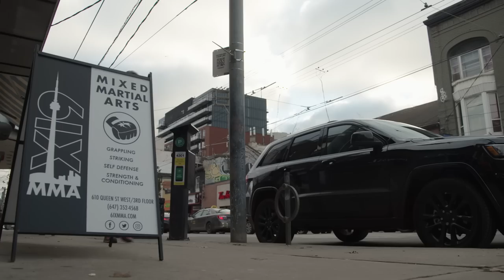UFC 231 Embedded: Vlog Series - Episode 3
On Episode 3 of UFC 231 Embedded, featherweight champion Max Holloway endures a case of mistaken identity and gets physical therapy. Former strawweight champion Joanna Jedrzejczyk packs for her trip, and fellow flyweight title contender Valentina Shevchenko impresses the locals at an area gym. Featherweight title challenger Brian Ortega and his SoCal-based team get their first taste of the Toronto cold. Lightweight Justin Gaethje greets Ortega in the hotel hallway, and UFC 231 strawweight Nina Ansaroff teases Jedrzejczyk. Athletes try on their fight kits, and Shevchenko receives a special gift. UFC 231 Embedded is an all-access, behind-the-scenes video blog leading up to the two world title fights taking place Saturday, December 8th on Pay-Per-View.

About UFC®UFC® is a premium global sports brand and the largest Pay-Per-View event provider in the world. Celebrating its 25th Anniversary in 2018, UFC boasts more than 284 million fans worldwide and has produced over 440 events in 22 countries since its inception in 1993. Acquired in 2016 by global sports, entertainment and fashion leader Endeavor (formerly WME | IMG), together with strategic partners Silver Lake Partners and KKR, UFC is headquartered in Las Vegas with a network of employees around the world. UFC produces more than 40 live events annually that consistently sell out some of the most prestigious arenas around the globe, while programming is broadcast in over 160 countries and territories to 1.1 billion TV households worldwide in 40 different languages. UFC FIGHT PASS®, a digital subscription service, delivers exclusive live events, thousands of fights on-demand and original content to fans around the world.